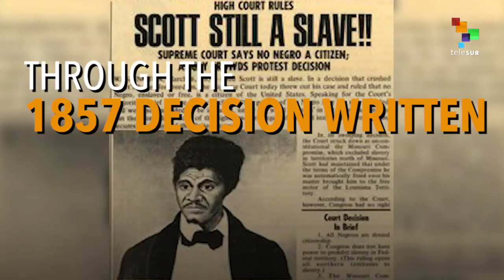Slavery Defender Statue Removed in Maryland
The memory of a 19th century pro slavery chief justice was honored with a statue in Maryland until now. Local authorities have just decided to remove Roger Taney's statue. "While we cannot hide from our history - nor should we - the time has come to make clear the difference between properly acknowledging our past and glorifying the darkest chapters of our history," Maryland Governor, Larry Hogan said.